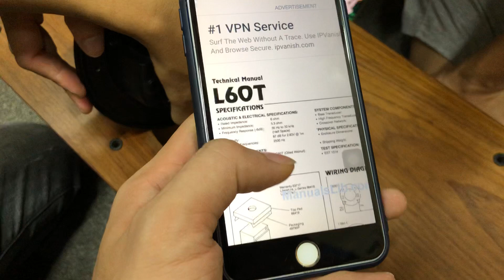Hai bác đến xem cặp Klipsch KSF 10.5 nhưng shop đã bán hai bác đã chuyển qua JBL L60T